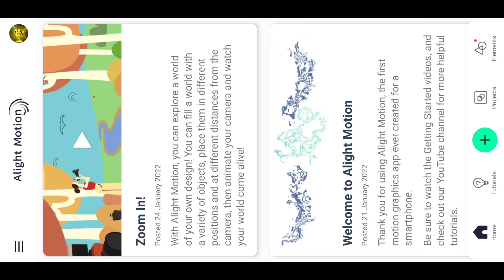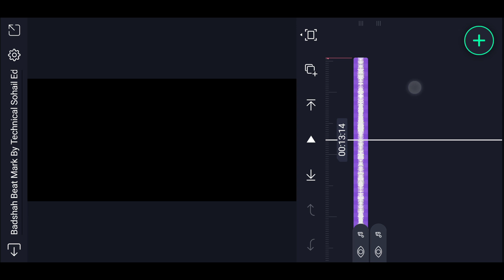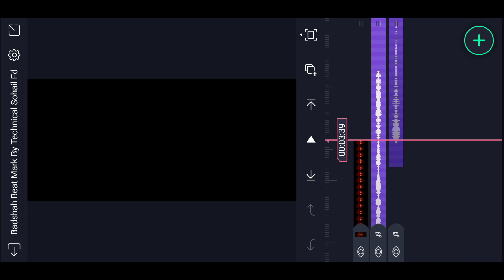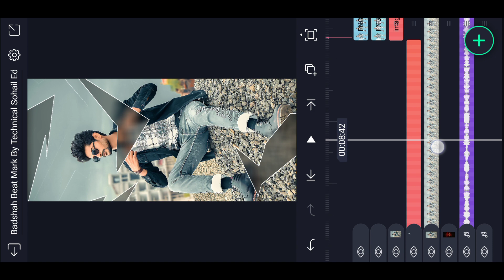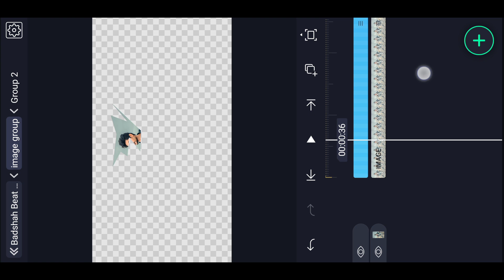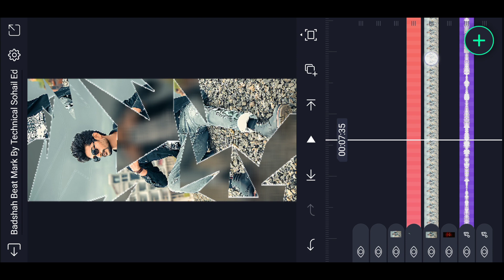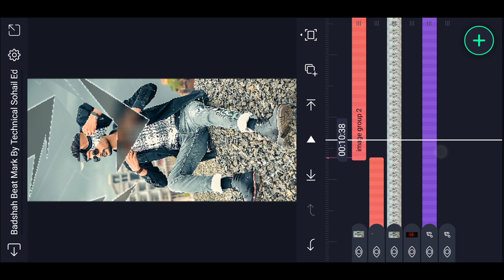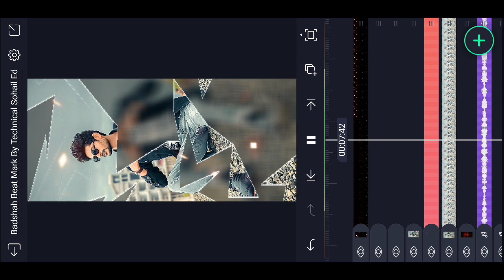Yahi Toh Badshah Hai Instagram Reels Viral Video Editing Tutorial | Instagram Reels New Trend 2022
Best Tutorial 🔥

××× LINKS

*QUERIES SOLVED 🔥

Technical Sohail. 🔥